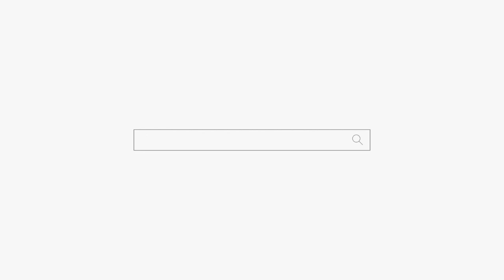엄마 말을 왜 믿어! 용군TV 강남점집 서초점집 유명한점집 덕천암 석정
됩니다.